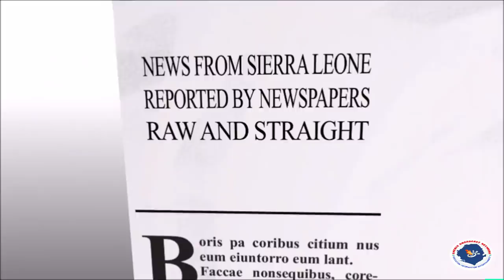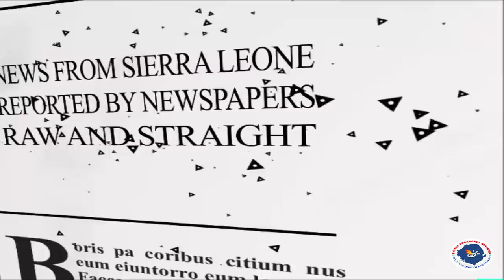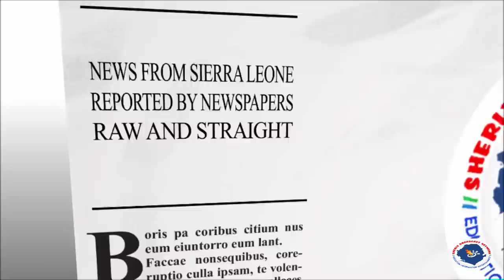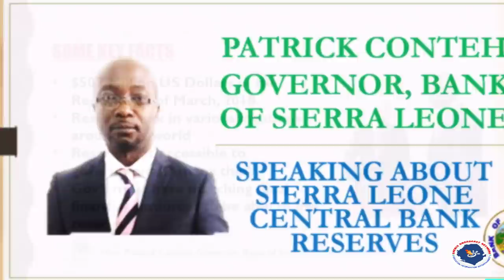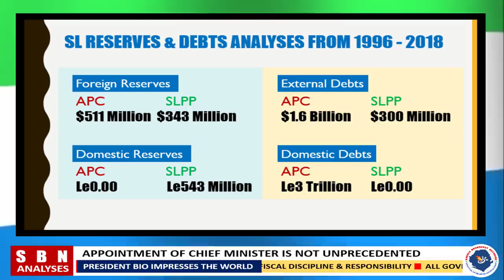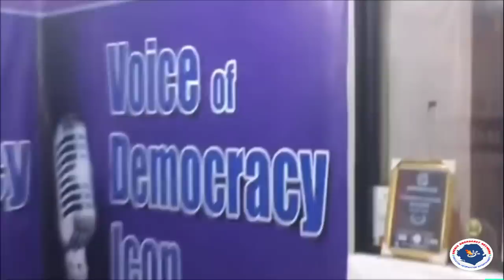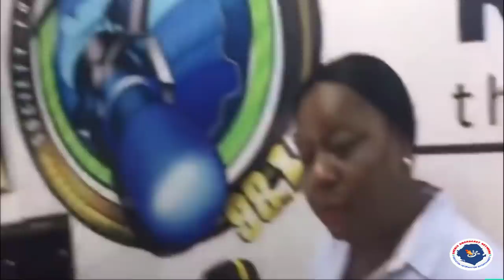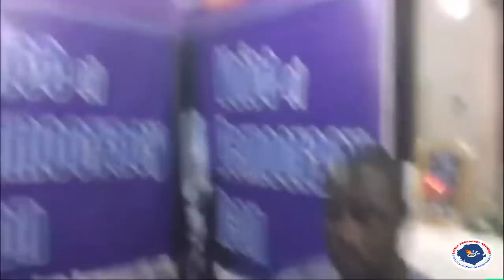SIERRA LEONE'S NEW GOVERNMENT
Host: Ibrahim Sheriff. SBN follows the new Sierra Leonean government as it unfolds its agenda. The controversy over the appointment of a Chief Minister, the president's visit to Cote D'Ivoire, and more...